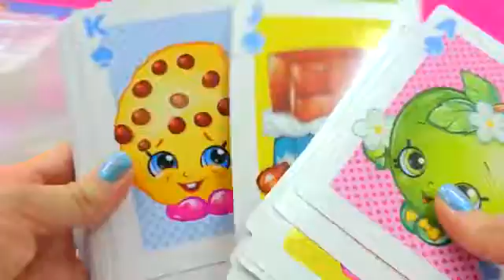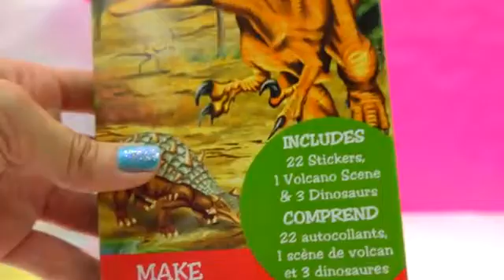Play Doh Toys Dollar Tree Store Craft Sets Haul of Playdoh Princesses